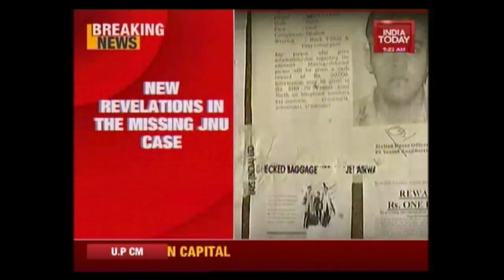Delhi Police Claims Missing JNU Student, Najeeb Browsed Communal Inflammatory Contents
In stunning revelations on the missing JNU student, Najeeb Ahmed, Delhi Police has claimed that he was browsing radical sites and communal inflammatory contents.